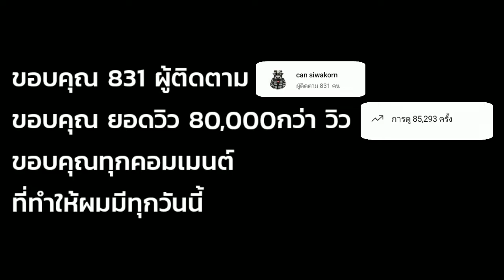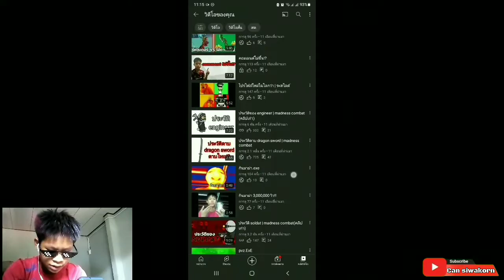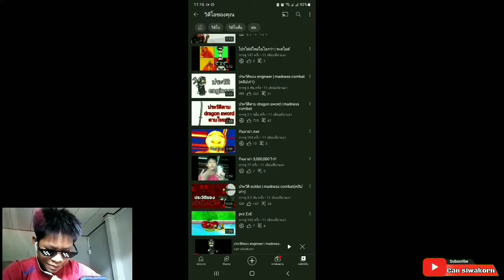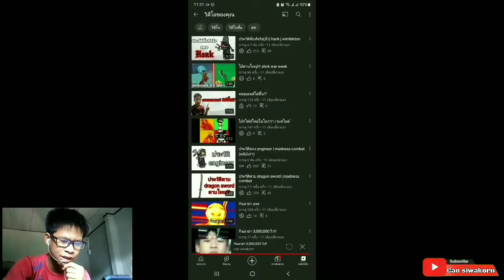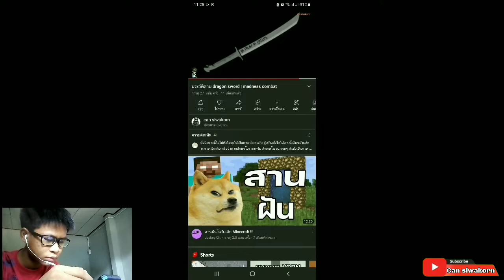คลิปแรกของช่องผมคือคลิปอะไร!? | ระสไลด์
หากใครอยากสัมผัสประสบการณ์คลิปเก่าๆของผมนี่ครับลิงก์

สวัสดีครับ ขอบคุณที่รับชม

แอปที่ใช้ตัดต่อ kinemaster
ลงคลิปวัน พุธ

[ เพลงท้ายคลิปจากช่อง NCS เพลง lost (JJD remix) ]